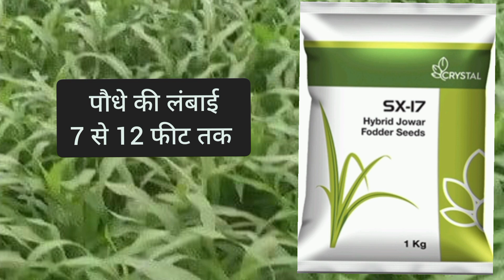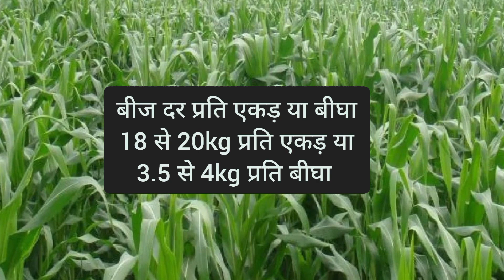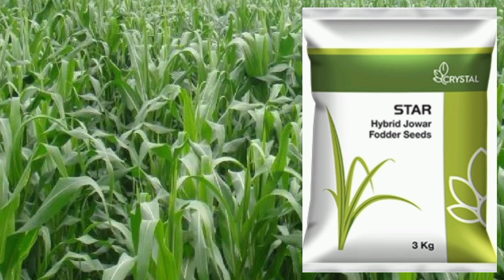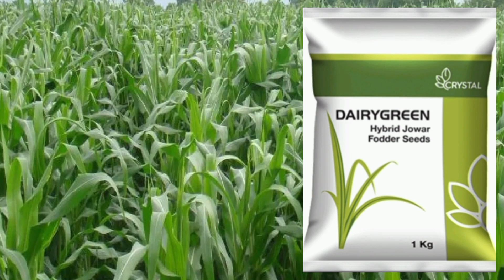हरे चारे के लिए ज्वार की टॉप तीन हाइब्रिड किस्में।।SX -17 Jwar।। Star Jwar Crystal।।Dairygreen Jwar।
Crystal SX 17 hybrid jwar
crystal star hybrid jwar
crystal dairygreen jwar
jwar ki kheti
jwar ki kheti kab aur kaise kare
jwar ki kheti kab kare
jwar ki kheti kaise kare